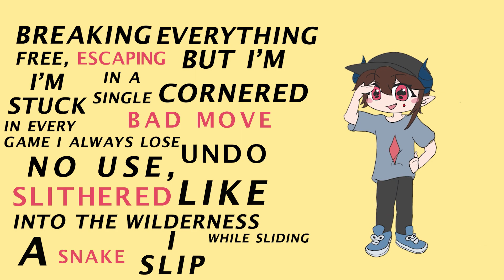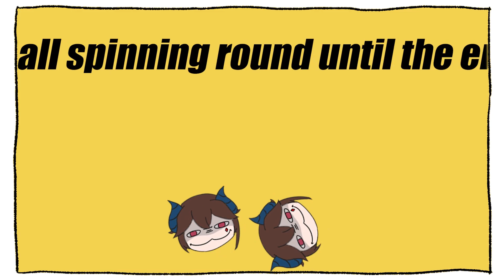Override ENGLISH COVER | Mikio Ryota |「オーバーライド」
Hope you're all in!